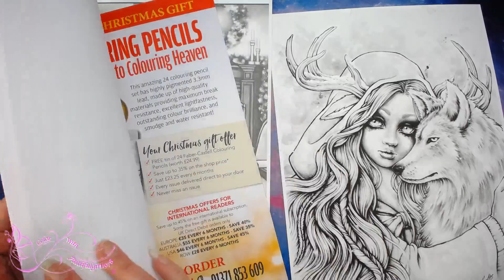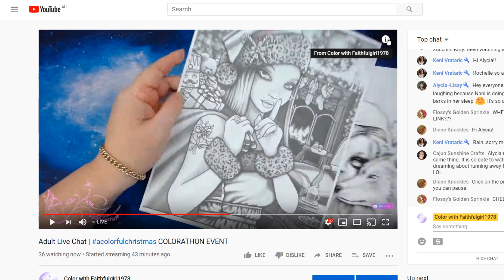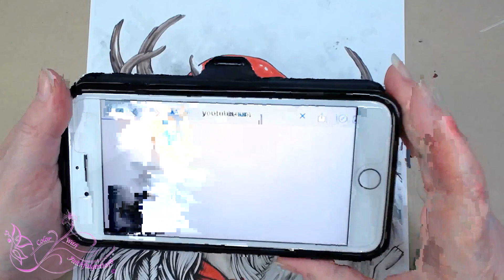Adult Live Chat | acolorfulchristmas Enys Guerrero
acolorfulchristams Colorathon Event

Adult color & chat

*Copic markers
*Luminance 6901 color Pencil 001
*Faber Castell Polychromos
*Prismacolor
*Uni-Ball Gel Impact UM-153 White
*Caran D'Ache Full Blender
*Neenah Classic Crest Solar white 80lb
*Caran D'Ache Pablo's
*PanPastels Pastel colors set
*Deli hand crank sharpener

Postal
Victoria 3805
Australia